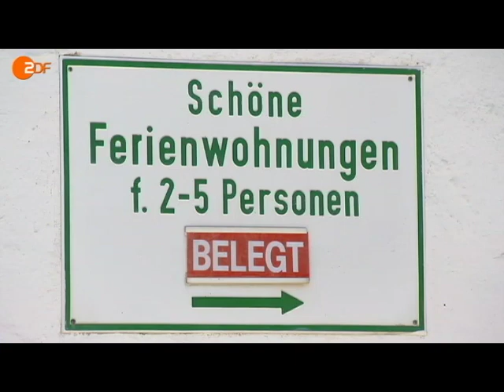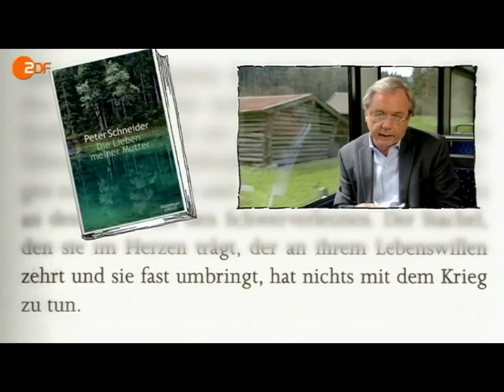Peter Schneider Blaue Sofa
Ein ZDF Beitrag zu Peter Schneiders neuem Buch "Die Lieben meiner Mutter"
All Rechte liegen beim ZDF.